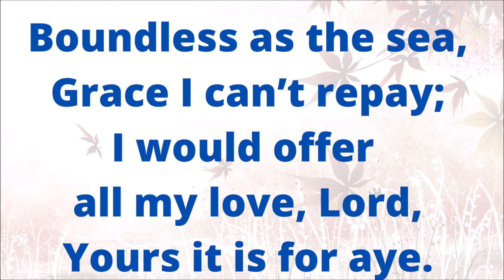CH137 ENGLISH LORD, FOR ME YOU LEFT YOUR GLORY (PIANO)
C137

1
Lord, for me You left Your glory,
And became a lowly man,
For me tasted Calv’ry’s suffr’ing,
Bore the burden of my sin.

Boundless as the sea,
Grace I can’t repay;
I would offer all my love, Lord,
Yours it is for aye.